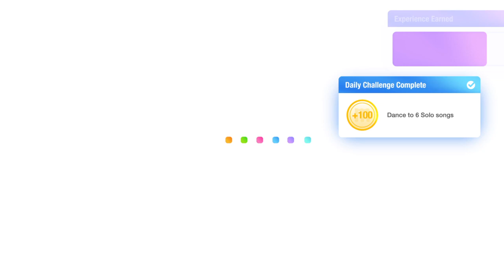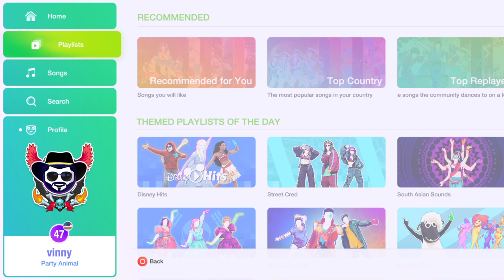30 sub celebration